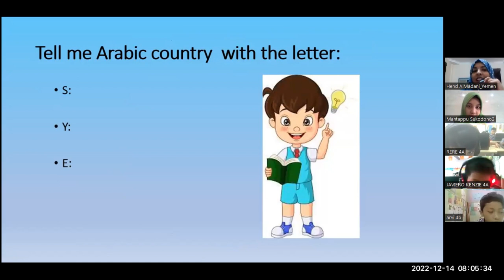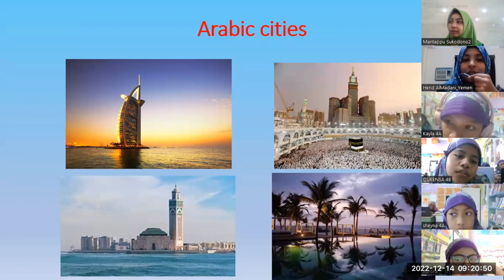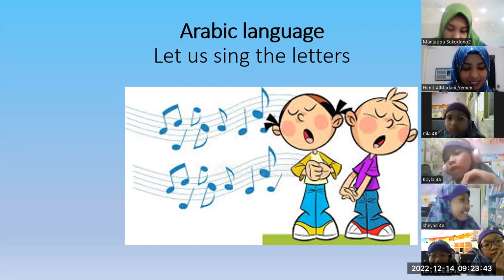Let Us Explore The Arabic World Together| Guest Teacher Fourth Grade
Wow.. we so excited for guest teacher event..
Why?
Because we have many guest teacher from all around the world ...🤩🤩🤩🤩
Thank you for sharing and give knowledge for us... Nice to meet you 🤩🤩🤩